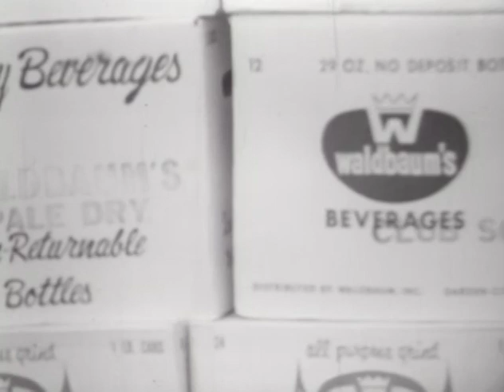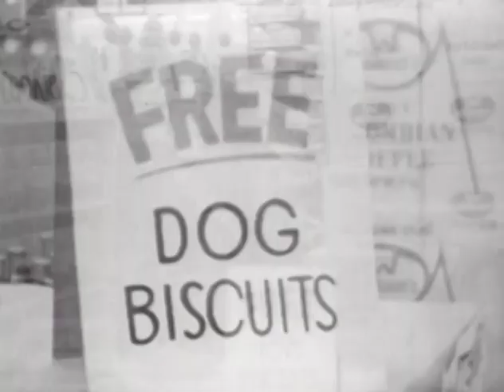Candid Camera Classic: Free Dog Biscuits!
In 1963, Allen's crew offered free samples...but of what?